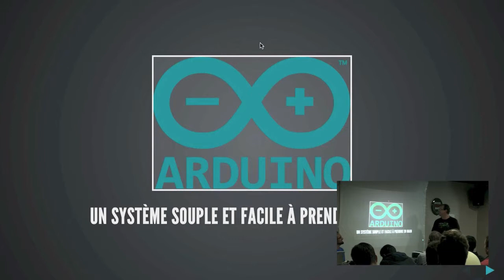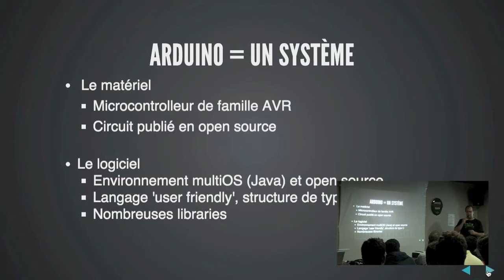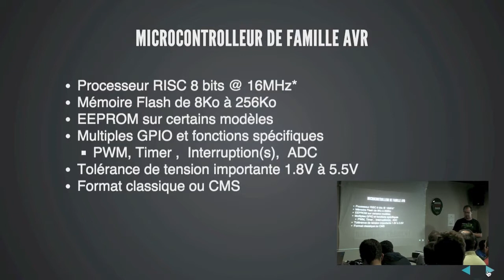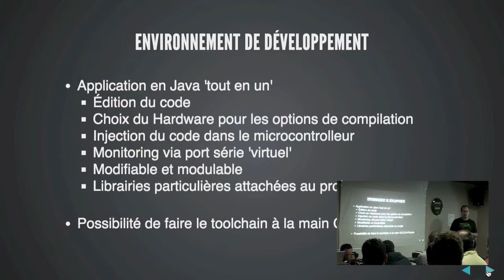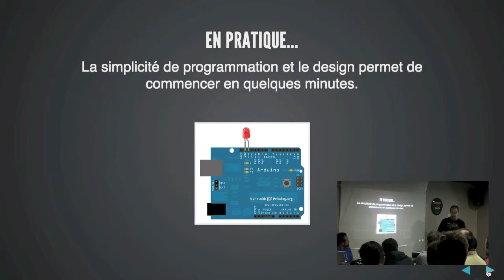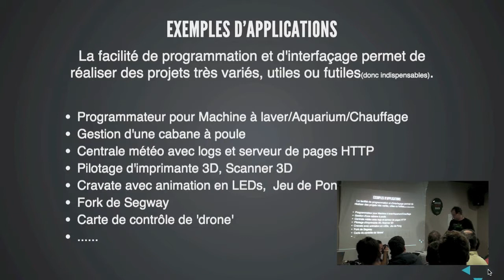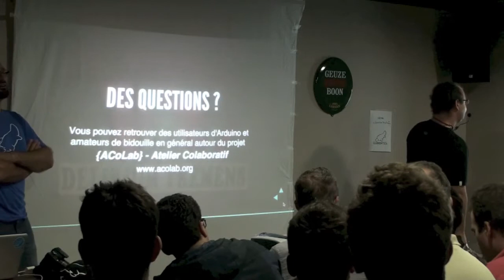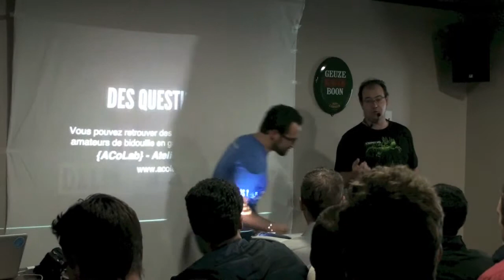Clermont'ech APIHour #4 - Alexandre Rault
Titre : Arduino, un système souple et facile à prendre en main
Résumé : Présentation de l'Arduino et de son environnement de développement.
Date : 12 septembre 2013
Lieu : Le Délirium Café Clermont-Ferrand